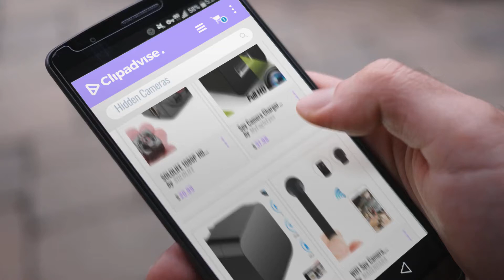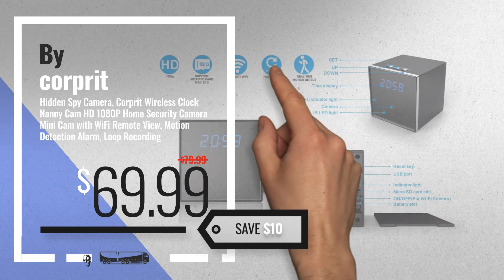Top 10 Hidden Cameras For Homes: SOLOLIFE 1080P HD Mini Hidden Camera Portable Motion Detection Body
Shop All Amazon Black Friday 2022 Deals now New! 2019 Black Friday / Cyber Monday Hidden Cameras Deals and Updates.

Black Friday / Cyber Monday SOLOLIFE 1080P HD Mini Hidden Camera Portable Motion Detection Body Camera Video Recorder by SOLOLIFE

Black Friday / Cyber Monday Spy Camera Charger - Hidden Camera Adapter - Mini Spy Camera 1080p - USB Charger Camera - by MyEagleEyes

Black Friday / Cyber Monday Hidden Spy Camera, Wireless USB Charger Mini Cam HD 1080P Home Security Camera with WiFi by corprit

Black Friday / Cyber Monday MAGENDARA WIFI Spy Camera, Mini Wireless HD 1080P Nanny Cam Home Security Hidden Camera by MAGENDARA

Black Friday / Cyber Monday Mini Spy Hidden Camera,NIYPS 1080P Portable Small HD Nanny Cam with Night Vision and by NIYPS

Black Friday / Cyber Monday Mini Spy Camera-USB Charger Hidden Camera-SILLEYE Wireless WiFi 1080P Indoor Home Wall by SILLEYE

Black Friday / Cyber Monday Hidden Camera - Spy Camera - HD 1080P - WiFi Camera APP Remote View with APP - USB Wall by Phreilend